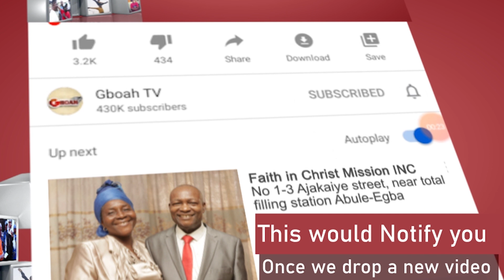Ali Baba Crack Adaku Of Jenifa, Officer Woos, Bimbo Thomas, Toyin Abrahim & Husband At Mimi Movie